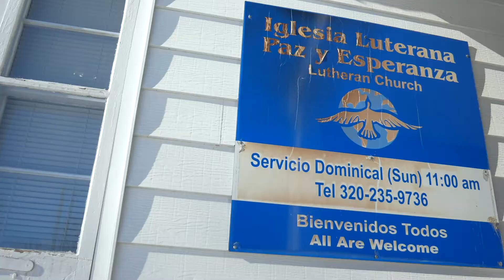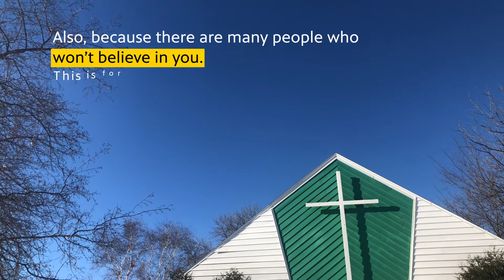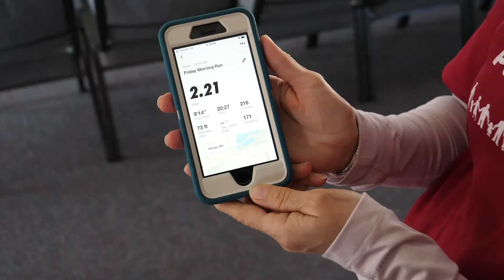Running (outside in January) for a good cause! | Compass Presents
Maria Isabel Mera accepted the 100 Mile New Year Challenge from the @AmericanCancerSociety and added a challenge for herself: No running indoors for the month of January!

Maria, who works at Jennie-O and is the chair of Iglesia Paz y Esperanza, was able to finish her 100 miles in 22 days. Actually, she kept running for the entire month of January, racking up 134 miles. Iglesia Paz y Esperanza helped her raise around $650.
Compass features current topics relevant to communities in Pioneer PBS's viewing area. Stories are digital-first, meaning they're available on Compass' Facebook page, Pioneer PBS’s YouTube page and Compass' website before being compiled into monthly broadcasts, which air the second Thursday of the month at 9 p.m.